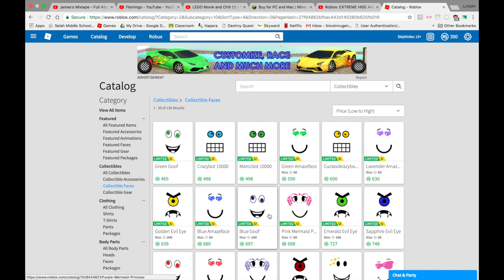Ugandan Knuckles is alive?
Hola
¡Lo sé en español, pero creo que ustedes encontrarán la manera de traducir esto! :) O sabrá lo que dice si puede hablar español o leer español. Y CHICAS ¡Por supuesto!